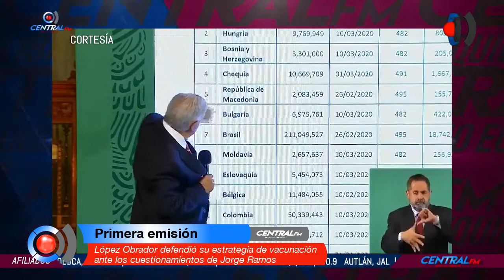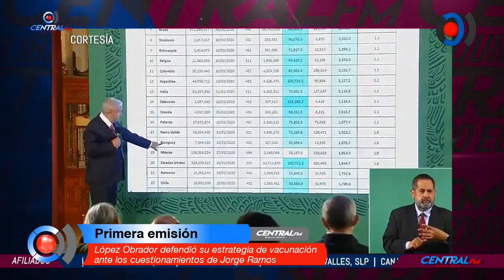López Obrador defendió su estrategia de vacunación ante los cuestionamientos de Jorge Ramos